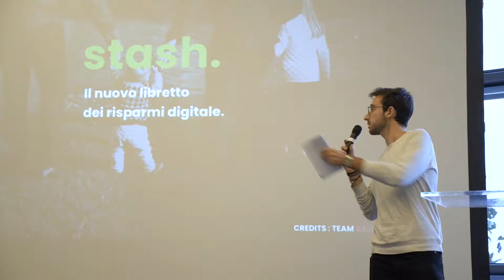The winner is...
Open Banking Innovation - A CRIF Hackathon